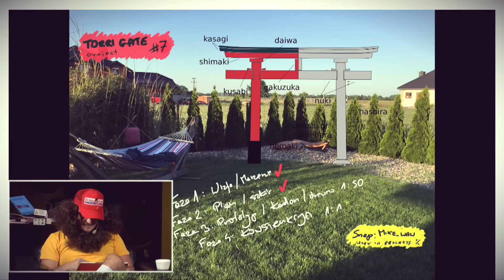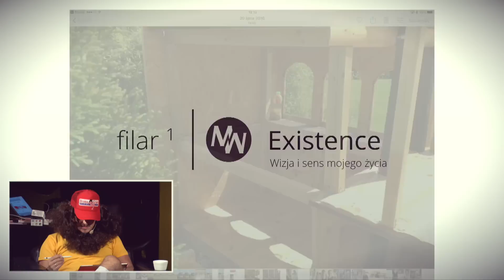Jak często poddajesz się przed startem?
Film pochodzi z kursu Filar 1 - Egzystencja, jeśli chciałbym obejrzeć całość szkolenia wejdź na strone:

Kołcz Majk na mp3!